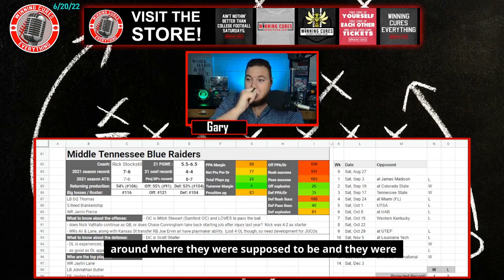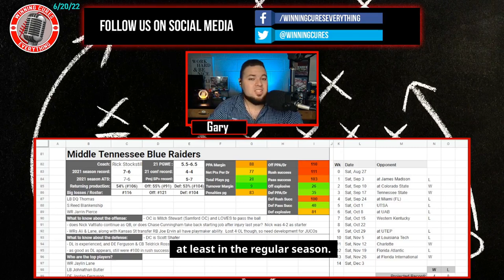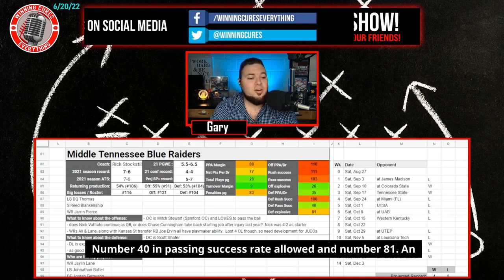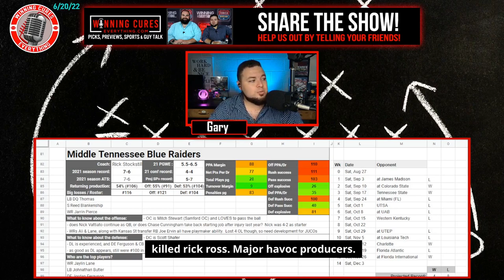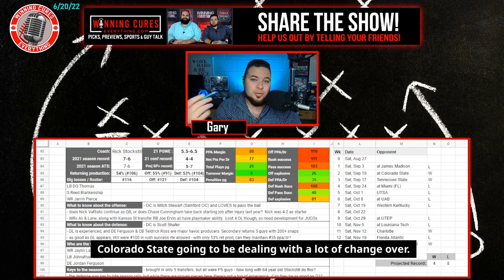Middle Tennessee (MTSU) Blue Raiders 2022 Football Predictions & Preview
Gary gives a quick preview & his predictions for the Middle Tennessee (MTSU) Blue Raiders 2022 football season, whether they will go over the win total, record prediction, keys to the season and more!